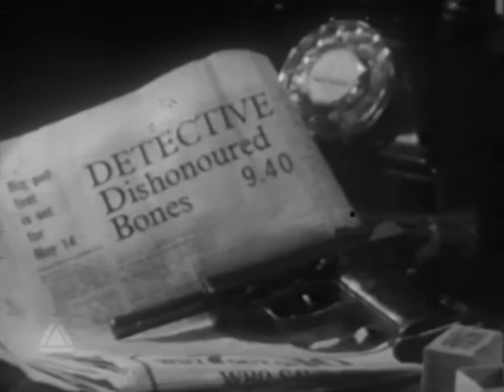BBC1 - Detective 'Dishonoured Bones' Promo - 4th May 1964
Director of this trailer Maurice Kanareck says, "As there were no clips available for this series, under the generic title 'Detective', this was one of the many 'props' trailers done in the studio for an episode called 'Dishonoured Bones' "